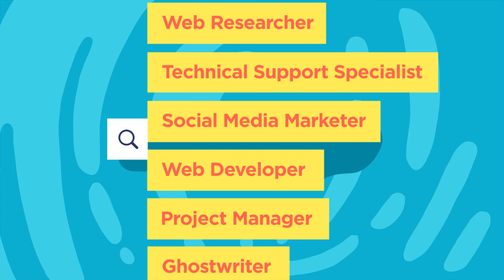Upwork - Hey World - 'George R. R. Martin'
We were instantly thrilled to work on this project and help the lovely people of Duncan Channon craft a visual language to support their hilariously poignant scripts.  Their brief issued us a simple challenge:  “Just get weird with it.”  So that’s what we did.  We set out into the depths, creatively exploring and developing an animation style infused with energy suited for the in-your-face scripted vignettes.  We featured fluid transitions and engaging design to pass the baton back and forth from one moment to the next, capturing the “Hey! How can we help?” mentality of the brand.